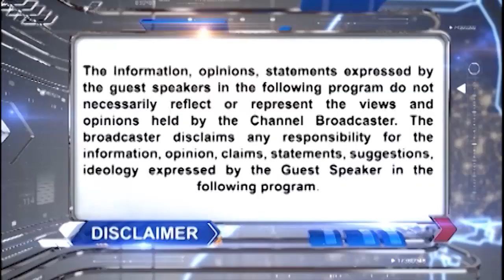Special Show form Wahga Border | News Night | 24 July 2023 | City 42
24 News HD is one of the leading news channels of Pakistan bringing you the latest current affairs from Pakistan and around the world.  Live National Assembly and Senate Session.